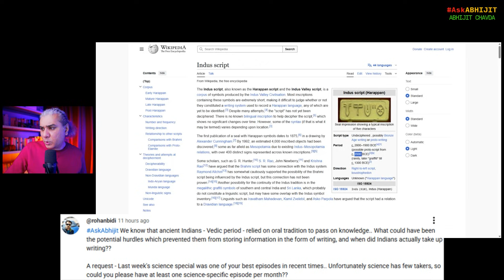When Did Indians First Start Writing? The Evidence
From Episode 312 of AskAbhijit (livestreamed on December 13, 2025).

My books:

1. Dark Stars to Black Holes: The 250-Year Journey from Impossible Idea to Nobel Prize (The Black Hole Chronicles Book 1)

2. The Happiest Thought: How Einstein’s Daydream About Falling Became the Path to Black Holes (The Black Hole Chronicles Book 2)

3. The Chandrasekhar Limit: How A Young Physicist’s Discovery Was Buried for Fifty Years – and Changed the Universe (The Black Hole Chronicles Book 3)

4. Borrowed Time (Mirrors of Maya Book 1)

5. The Eye of Kubera (Mirrors of Maya Book 2)